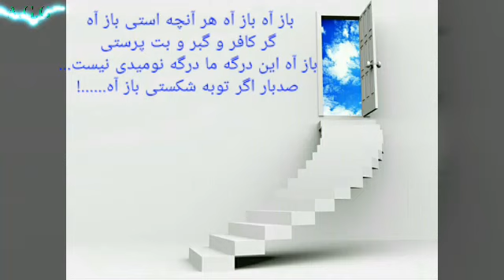نعت زیبایی میر فخرالدین آغا، باز آه باز آه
باز آه باز آه هر آنچه استی باز آه کافر و گبر و بت پرستی باز آه این درگه ما درگه نومیدی نیست... صدبار اگر توبه شکستی باز آه. !